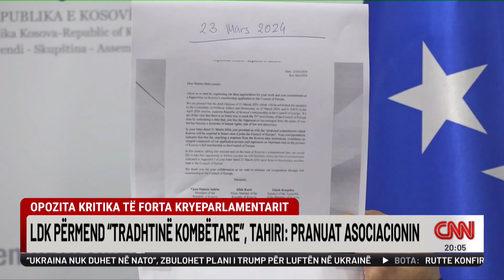Opozita kritika të forta kryeparlamentarit, LDK përmend “tradhtinë kombëtare”